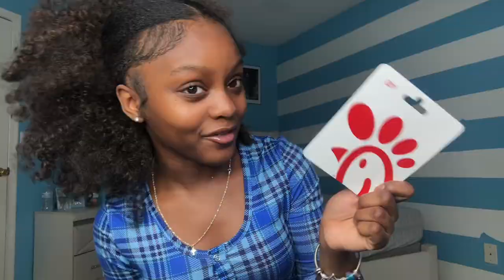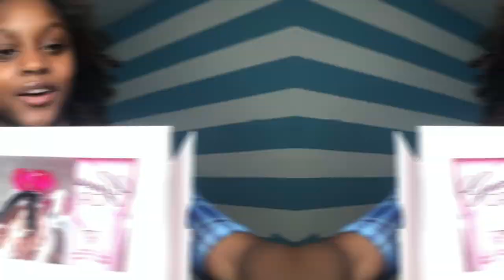WHAT I GOT FOR CHRISTMAS 2022 ❤️|| yagurl jeannsha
Hey pretties! ITS VLOGMAS SEASON💕I hope your having a nice evening,  day & night!